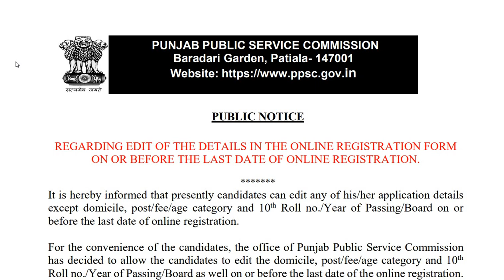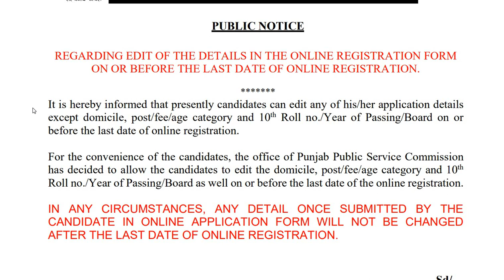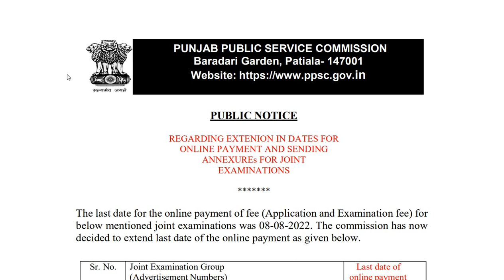PPSC LAST DATE HAS BEEN EXTENDED FOR THE JOINT COMPETITIVE EXAM BASED RECRUITMENTS |PPSC UPDATE 2022